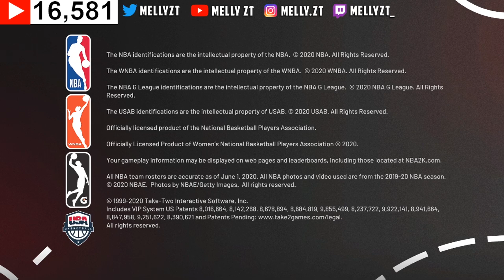NBA 2K21 UNLIMITED GATORADE GLITCH + MAX ATTRIBUTE RATINGS GLITCH GYM RAT BADGE ALTERNATIVE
★Social Media Sites!★
★ Can We Try To Get 100 likes On This Video? ★

NBA 2K21 UNLIMITED GATORADE GLITCH + MAX ATTRIBUTE RATINGS GLITCH ALL IN ONE